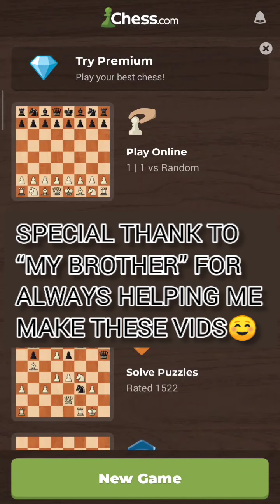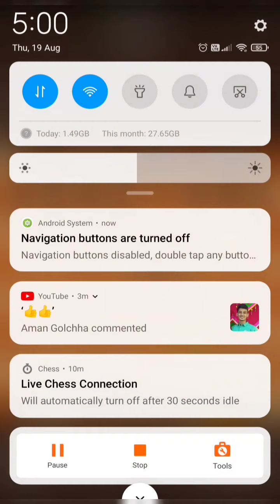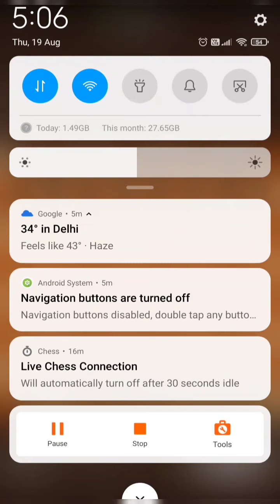ME vs MY BROTHER | FINAL GAME 🔥| 100 SUBSCRIBERS SPECIAL | CRAZY ENDING | CHESS WITH AAYUSH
Hello guys and these are the Time Stamps for the video:-

0:00 - Intro
0:38 - Rapid Game
8:28 - Blitz Game
18:20 - Bullet Game 1
22:51 - Bullet Game 2
24:05 - Final Game